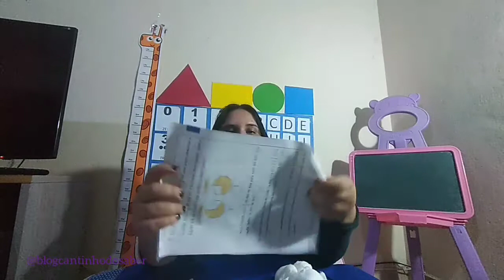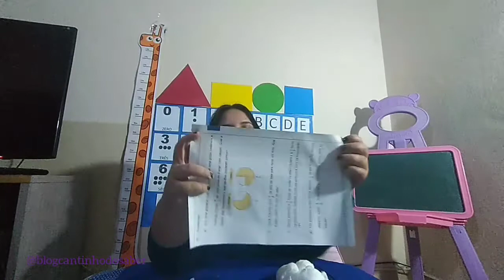Brincadeira Corrida do Algodão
Trabalhei a questão do ar na respiração,  propondo a atividade da corrida do algodão.
Excelente atividade para trabalhar a capacidade pulmonar das crianças.
Essa atividade se encaixa nos seguintes campos da BNCC
•corpo, gestos e movimentos

Quer atividades para turbinar suas aulas online?! Acesse o nosso blog.